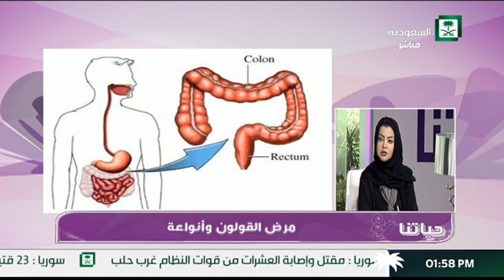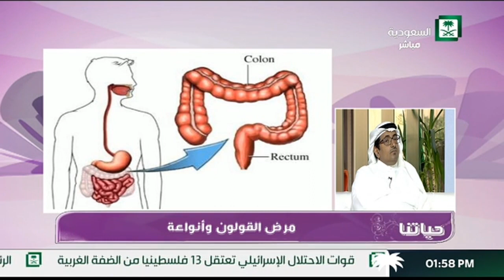برنامج حياتنا مرض القولون وأنواعه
الضيف : د. خالد علي الحازمي استشاري جراحه عامه وجراحة المناظير وجراحة القولون والمستقيم